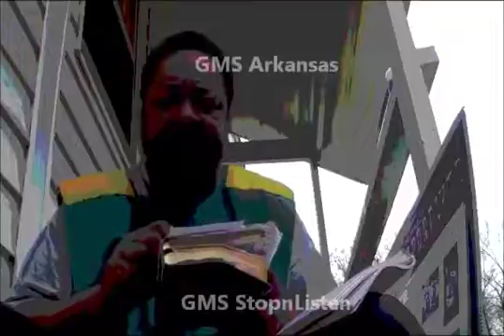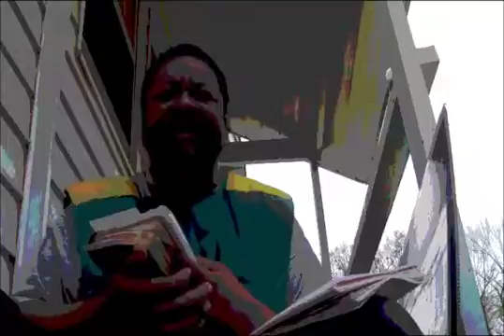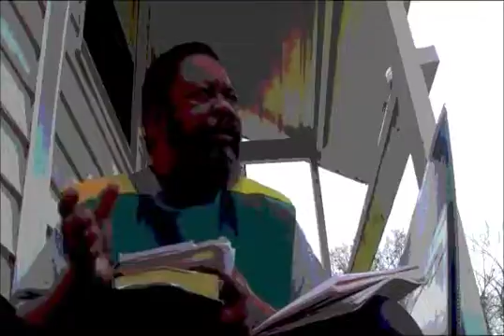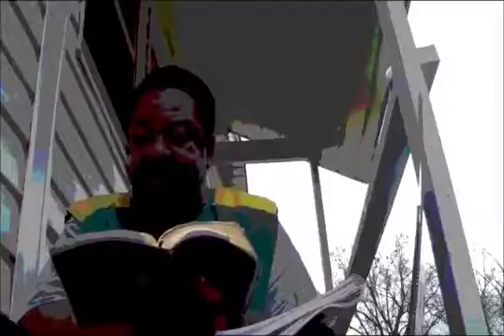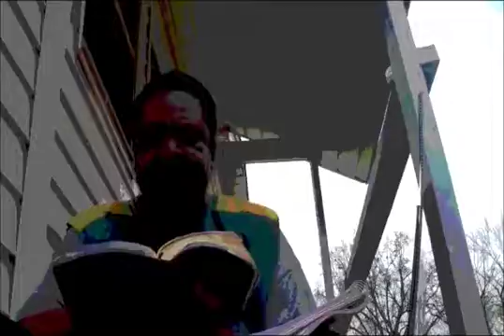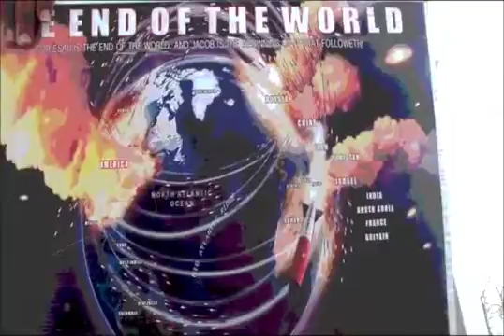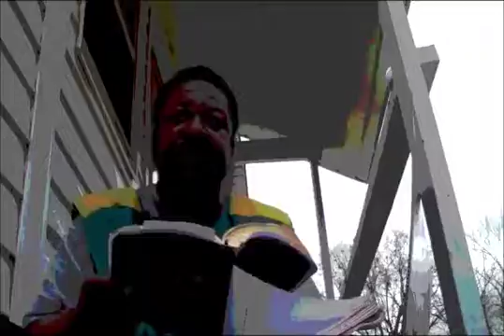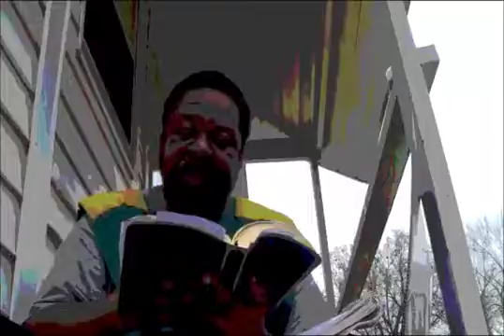Lord Servants3 17 17 Strive To Be a Watchful Steward